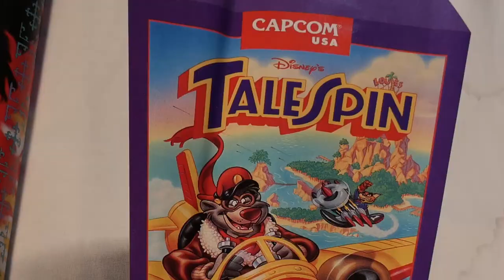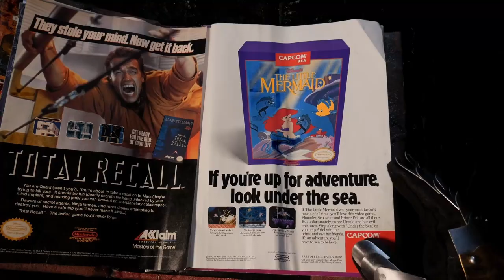The Gaming Lich Reviews Gremlins 2: The New Batch: The Video Game (NES)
Revel in the inextinguishable glory of the mightiest of all NES movie tie-ins as the unconquerable Gaming Lich celebrates Gremlins 2: The New Batch: The Video Game!

Production and Editing: Gorganx the Servitor